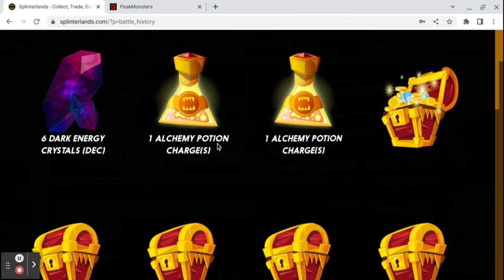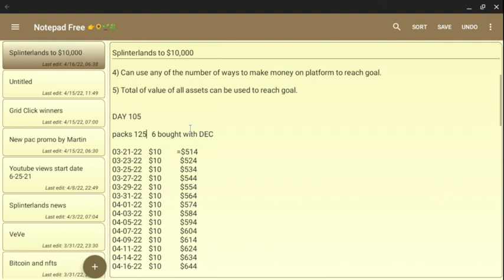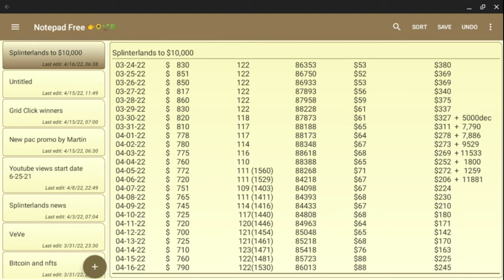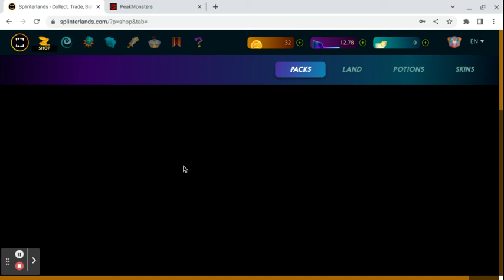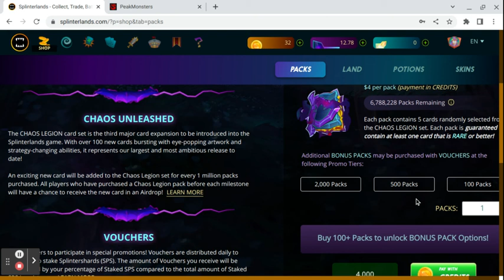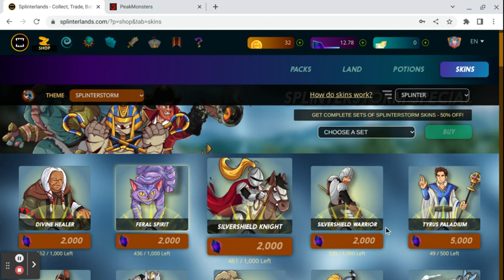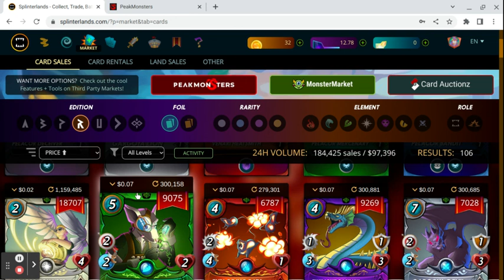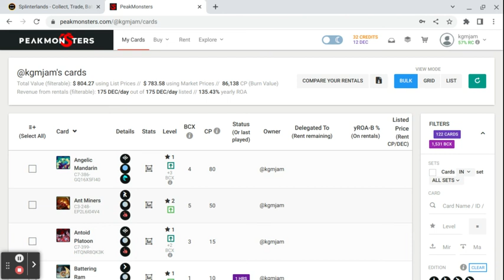Splinterlands $10,000 challenge! 04-16-22 day 105 Season ending rewards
I personally use all the sites listed below

Get the daily PAC promo to boost your free advertising when you join for free on ProAdvertisersClub!